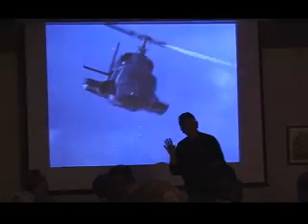Production Wisdom of Tom Blank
Tom Blank is a retired Hollywood director. His screen credit is vast and extensive. He teaches workshops in film and screenwriting in Eugene, Oregon